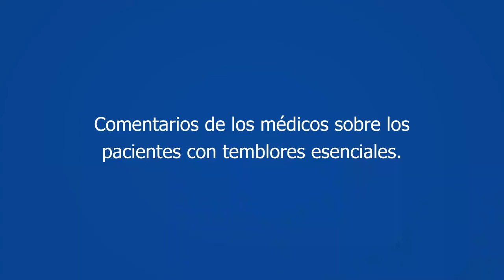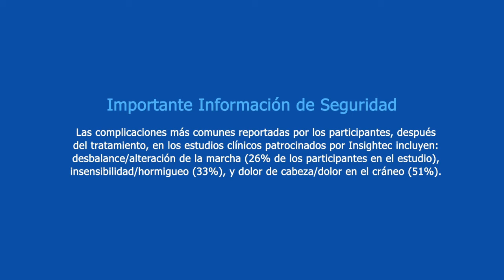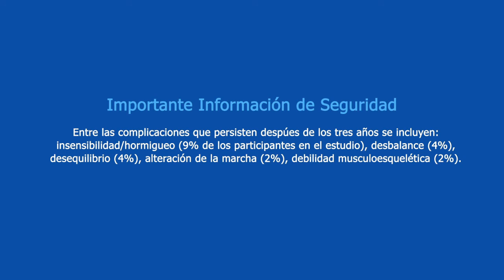Comentarios y resultados de los pacientes de Temblor Esencial